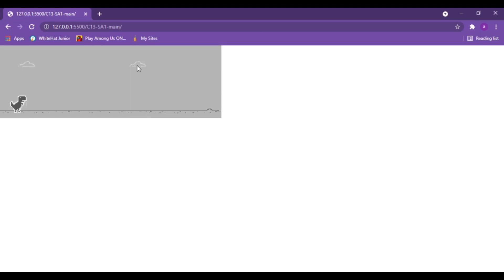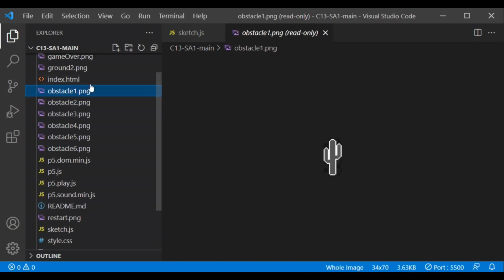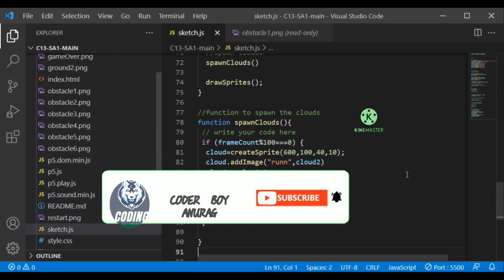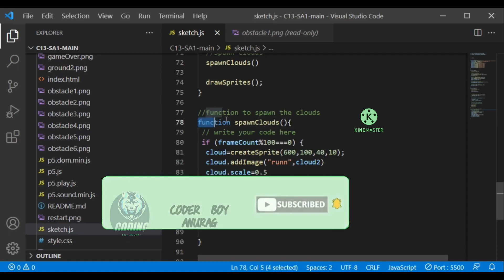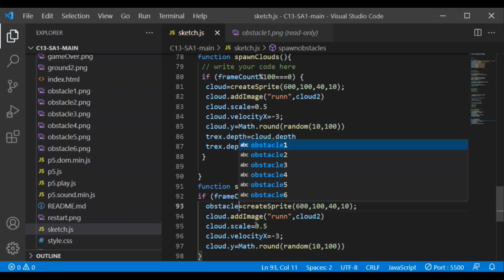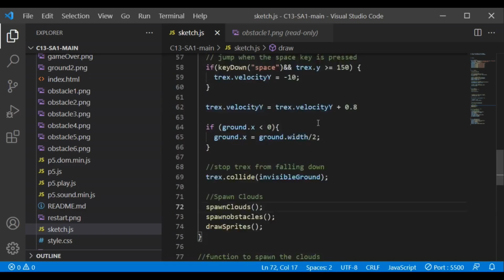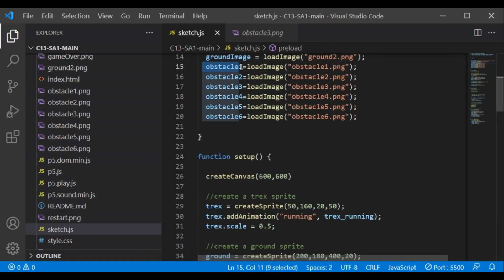#11. How To create Dino Game Part 2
free coding with fun
like sybscribe and share

Queries Solved
1. How to create dino game .